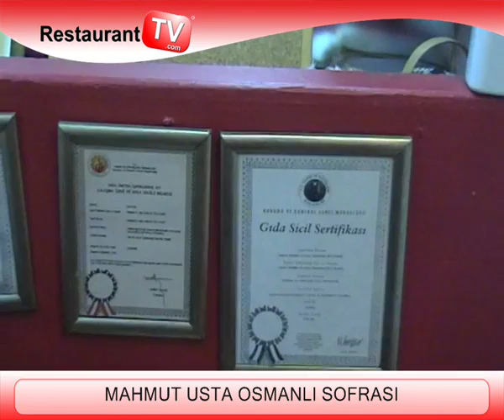MAHMUT USTA OSMANLI SOFRASI